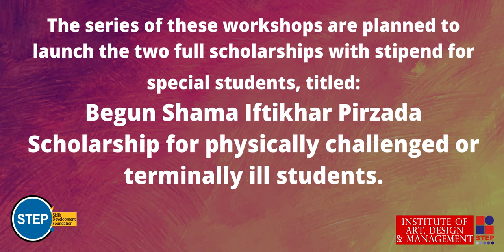Workshop Block Printed Pouch & Sculpture | Block Printing Project | Sculpture Art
STEP Institute of Art, Design & Management was established in April 2003 with the aim to create and explore all possible channels and resources for education in the country, and to stimulate a holistic approach to the education enhancement programmes. It is focused to build global competences while catering to the local needs and on the initial stages, working to offer all those opportunities to our society that are currently unavailable due to reasons innumerable. These opportunities must be in line with the global needs to create a sustainable demand of our local professionals with the following mission of organization since it's formulation;

MISSION STATEMENT:
“To provide affordable, relevant, inclusive and sustainable education and training to meet the skills needs of Pakistan and he world at large”

VISSION STATEMENT:
“To provide not merely training but to educate youth for a tolerant, dependable, creative & progressive society”

INSTITUTE OF ART, DESIGN & MANAGEMENT
In line with the vision of STEP, it initiated its academic facility with the name of institute of art, design & management (IADM); formally called "institute of professional development" that offers various internationally recognized professional and vocational qualifications, under guidance & accreditation of several British awarding bodies and group of British Qualified practitioners & educationists.
IADM is working as a recognized examination centre/learning centre for London Examination (Edexcel), UK (centre registration number: 75878) to provide level 3 - 7 qualifications. Current major education & training faculties include; faculty of art & design, faculty of business & management, faculty of English language and faculty of training & development.

IADM works very closely with several reputed international and local awarding and assessment bodies including Edexcel (A Pearson company project) UK, TEVTA(Technical Training & Vocational Training Authority) Govt of Punjab.

It is currently the largest Edexcel Centre in Pakistan to offer maximum UK vocational training Programmes in Pakistan after customizing these in accordance with our local market needs and scope. It's also the only Edexcel Centre in country with an a grade award in quality of education in art & design sector.

block printing
block print
block printing project
printed pouch
block printed fabric
readymade printed pouch
hand block printed cotton
printing pouch
block printed reusable bag
block printed cotton fabric
plastic pouch printer
hand block printed pencil bag
block bottom pouch
block craft
how to make a block print
diy makeup pouch with block
block print tote bag
diy block print
pouch printing
easy block print
sculpture
sculptures
clay sculpture
traditional sculpture
old sculpture
ice sculpture
sculpture art
snow sculpture
culture
ice sculptures
sculpture media
wired sculpture
cool sculptures
intro to sculpture
italian sculpture
best ice sculpture
sculpture overview
learning sculpture
sculpture tutorial
sculpture time lapse
cardboard sculpture
assembling sculpture
amazing ice sculpture
clay sculpture making
sculpture art overview
fashion design
fashion
fashion school
fashion designer
graphic design
graphic designer
textile design
textile designer
interior design
interior designer
interior design mistakes
2024 interior design trends